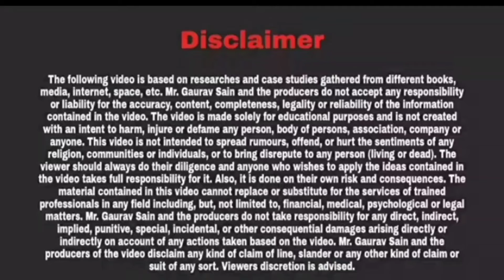✨Ankit Kumar ll Class 5th ll An English Speaking Competition ll By Gaurav Sir